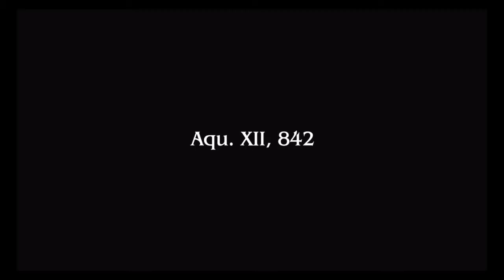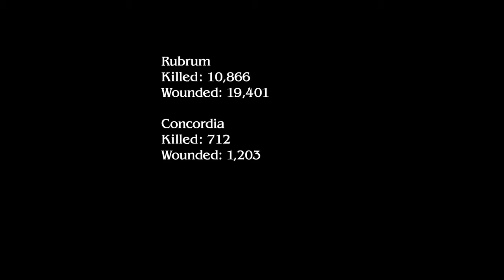Watch Me Suck at Type-0 HD! Live